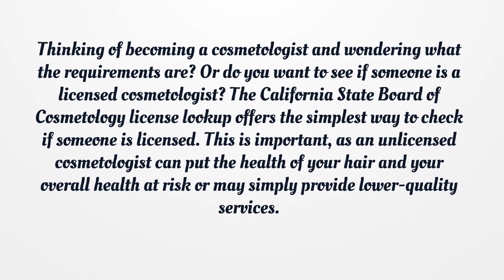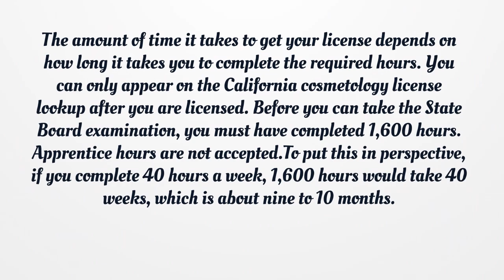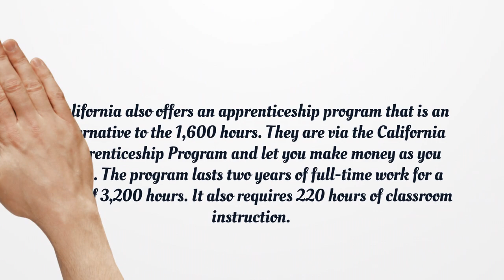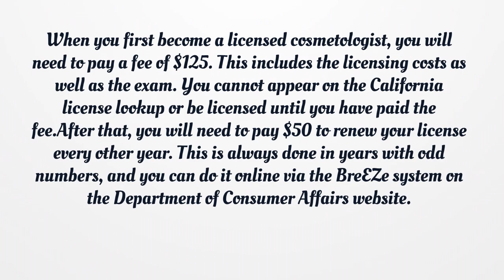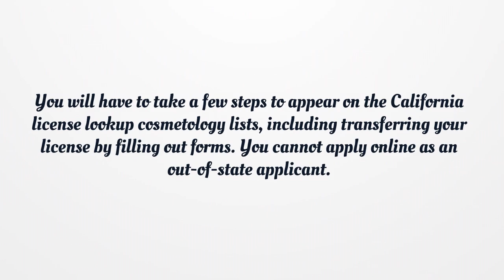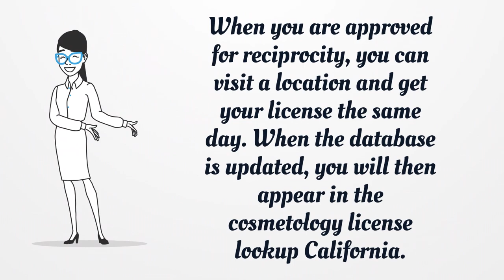California Cosmetology License - What You need to get started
If you want to get a Maine Auction License, you should know there is no general license. Here you can find how to apply for your license.